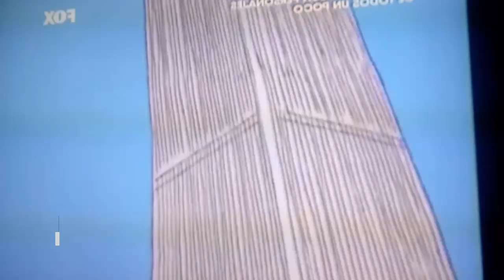8 Capítulos Censurados que no Podrás ver en Televisión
Desde sus orígenes, la historia de la televisión ha estado muy vinculada con la censura.
Hoy te mostramos 8 capítulos de series que se han visto afectadas por la censura.